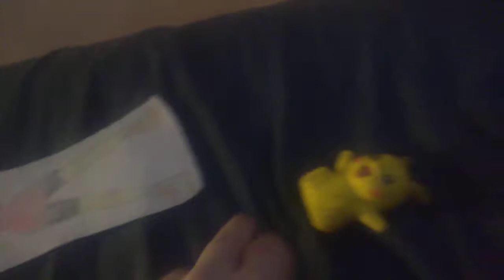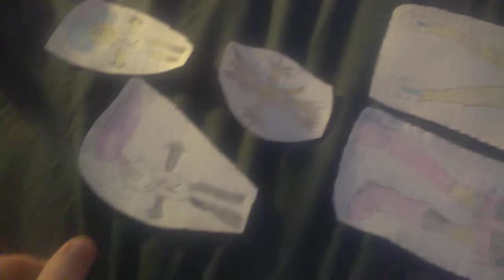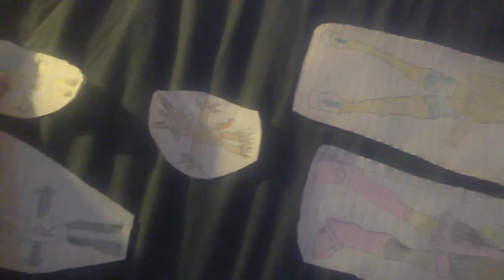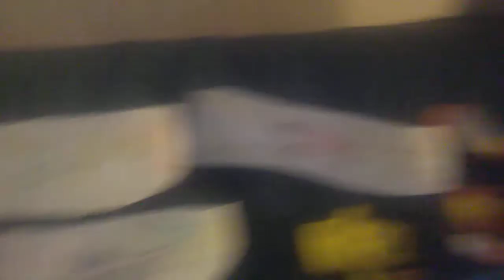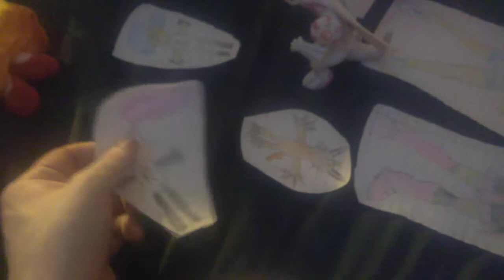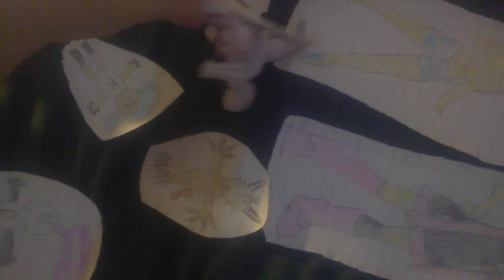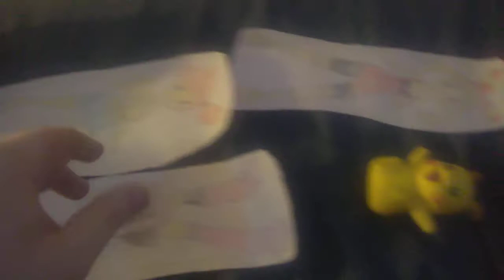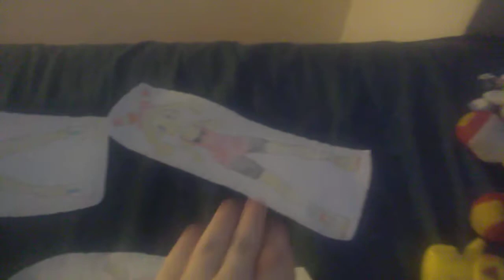Team Rocket Tries To Kill May, Dawn, Misty And Pikachu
when the evil Team Rocket tries to kill the girls and Pikachu, the girls and Pikachu must fight back to survive the wrath of Team Rocket.